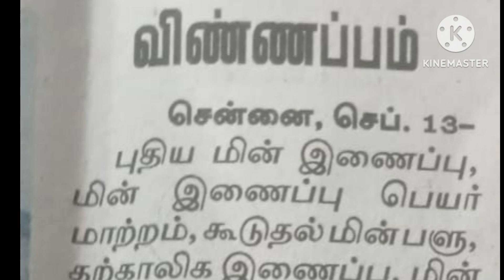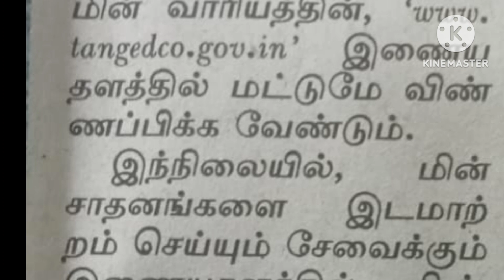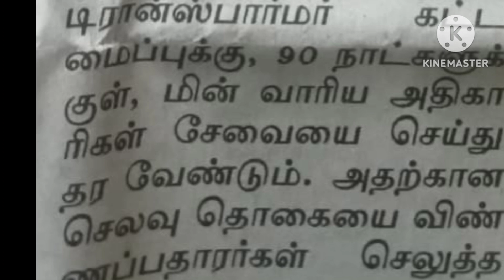இனிமேல் சீக்கிரம் மின் இணைப்பு கிடைக்கும்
மேலும் சந்தேகங்களுக்கு